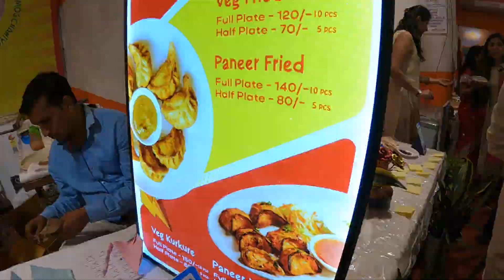Durga Puja in Delhi 🙏 दुर्गा पूजा दिल्ली में | CR Park 10 Durga Puja Pandal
hit likes.